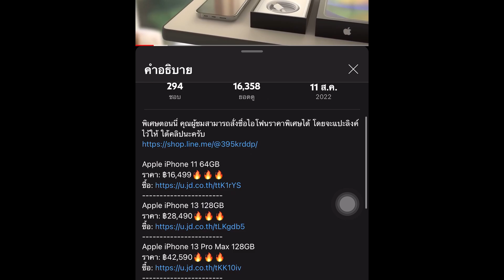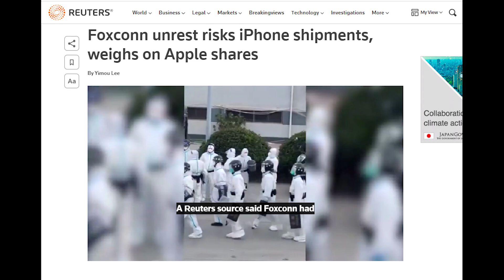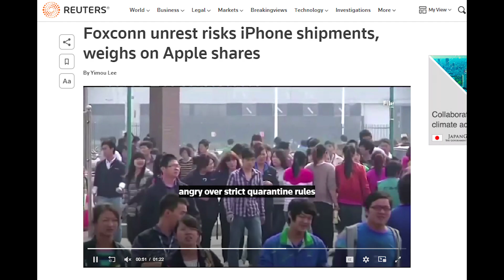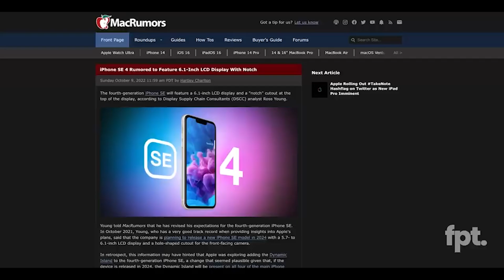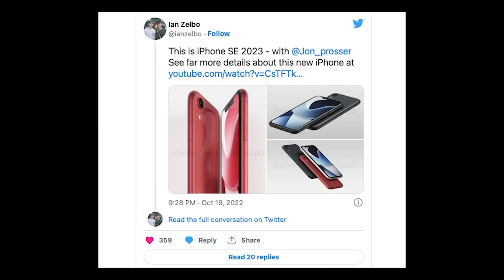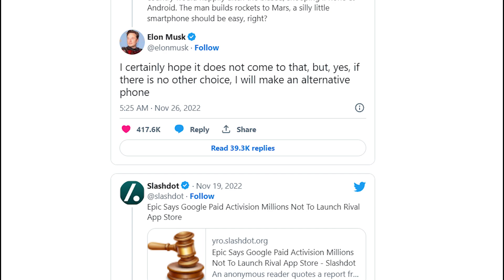อัพเดทข่าวไอโฟนรุ่นใหม่